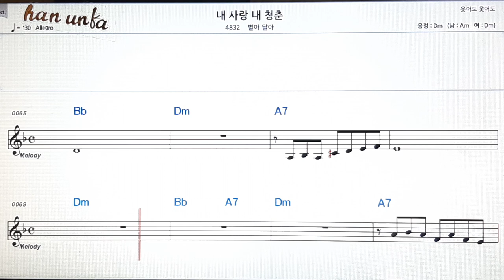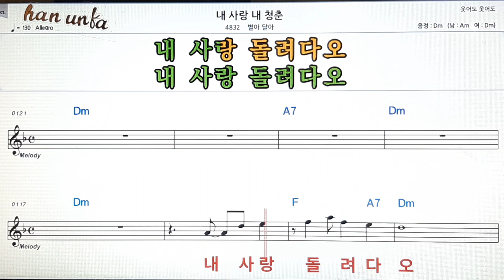내사랑 청춘/별아 달아👍노래 반주, 코드 악보,가라오케💋Karaoke*Sheet Music*Chord*MR